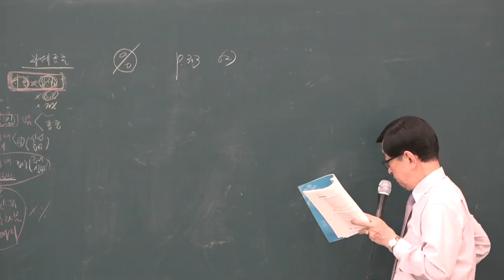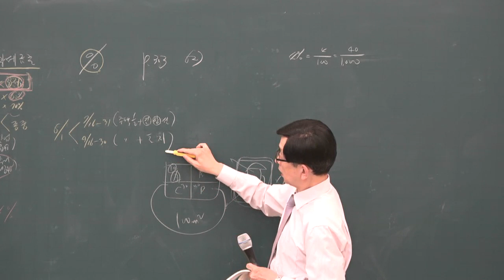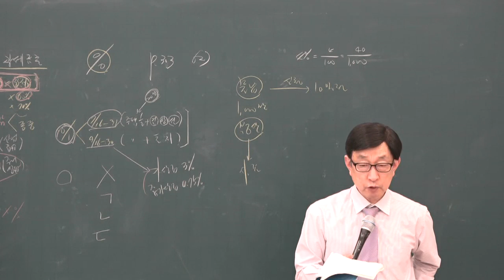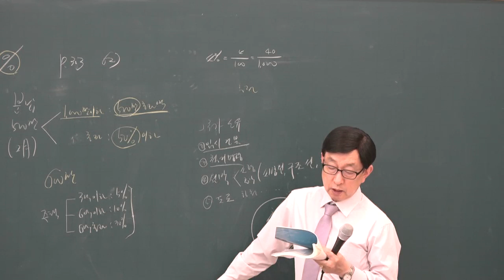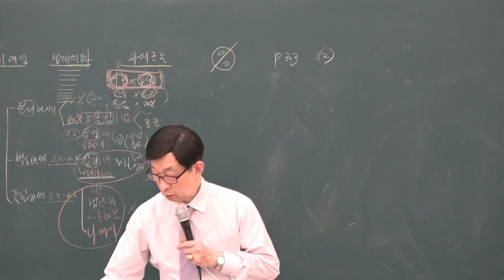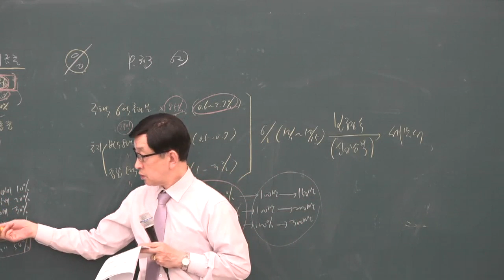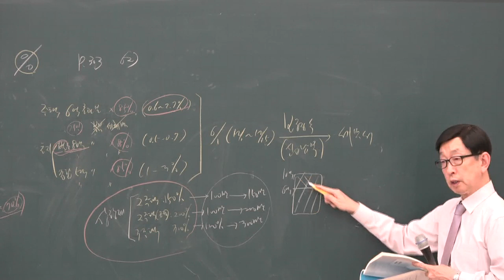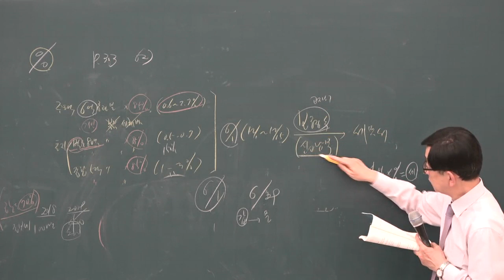[공전무] 2019년 공인중개사 부동산 세법 기출특강 4-5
무료인강 부동산 세법 [곽기한교수]

원,